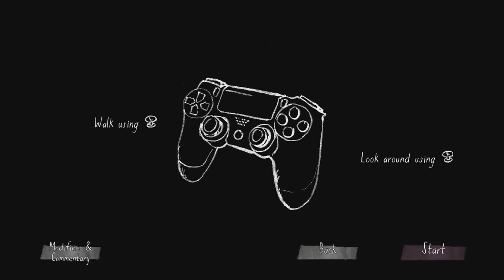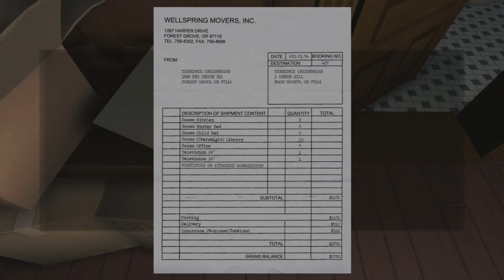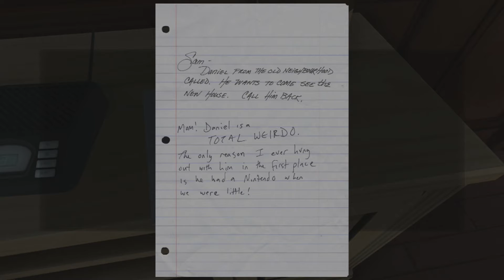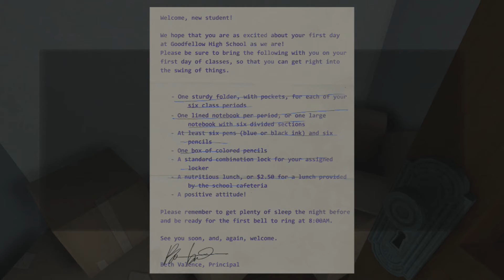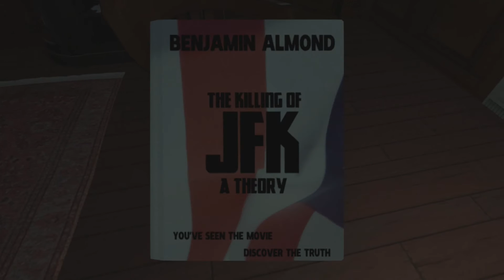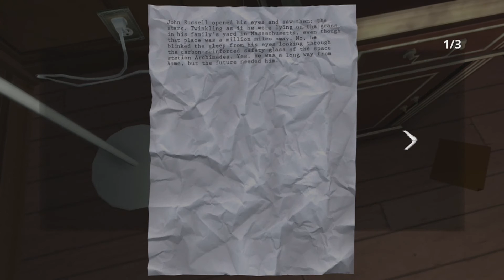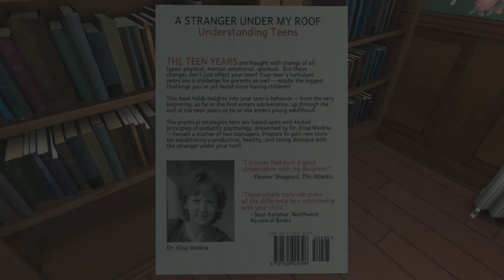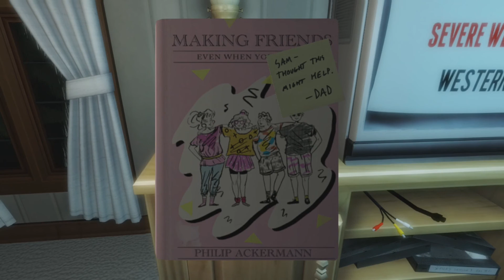GOIN ON AN TRIP!!! Gone Home: Part 1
Can we reach 20 likes badasses?

my psn: CG_TeDdYbEaR